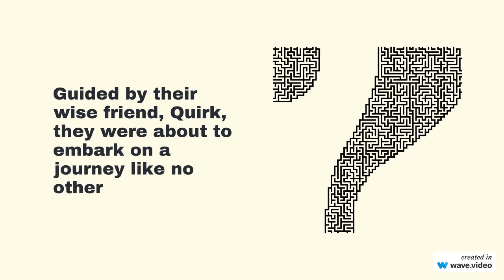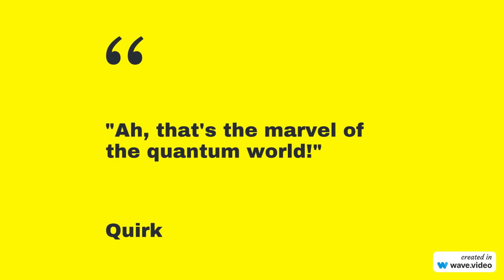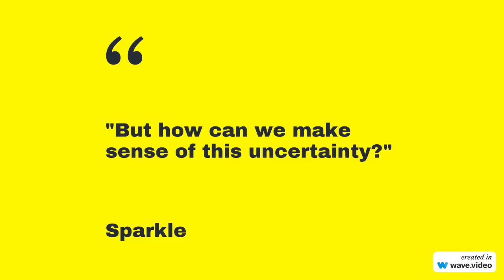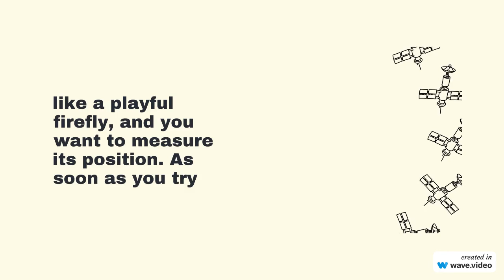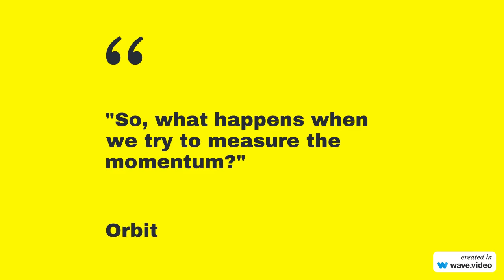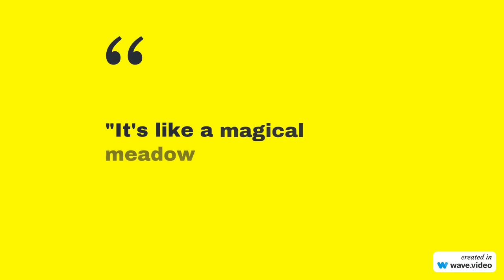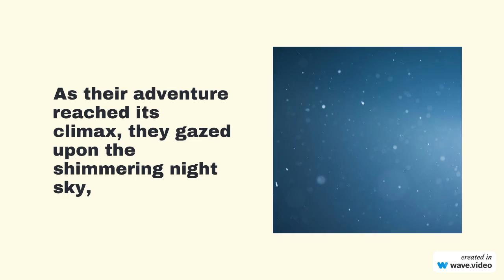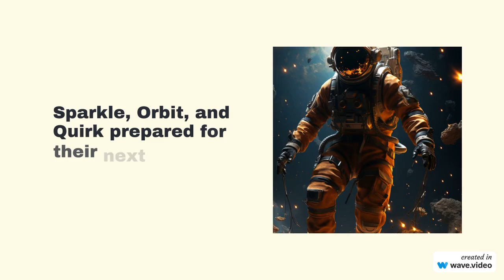Chapter 6: The Uncertainty Adventure - Embracing the Quirks of the Quantum World!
🌌 Join us in an Epic Quantum Adventure! In this captivating video, we delve into Chapter 6: The Uncertainty Adventure - An Exploration of Quantum Uncertainty! 🌌

🔍 Sparkle the photon and Orbit the particle embark on a thrilling journey, guided by their wise friend, Quirk. Together, they embrace the quirks of the quantum world, delving into uncertainty and probability that challenges our everyday understanding of reality. 🔍

🤩 The Uncertainty Adventure is designed to be incredibly easy to understand, making quantum mechanics accessible and fascinating for all curious minds. Learn how the quantum world dances with spontaneity, keeping its secrets hidden while inviting us to explore its endless possibilities! 🤩

💡 Through mesmerizing experiments, like Heisenberg's Uncertainty Principle, we uncover the profound nature of uncertainty. Join us in the Probability Gardens, where quantum flowers bloom with potential, revealing the limitless possibilities of the quantum realm. 💡

🌀 Witness the wave-particle duality that allows particles to behave as cosmic chameleons, changing their behavior depending on how we look at them! Embrace the beauty of uncertainty, and celebrate the dance of probability that fills the universe with wonder! 🌀

⭐ Note: The story of Chapter 6 explores the concept of quantum uncertainty in an imaginative and relatable manner. It aims to spark curiosity and appreciation for the mysterious and beautiful aspects of the quantum world. ⭐